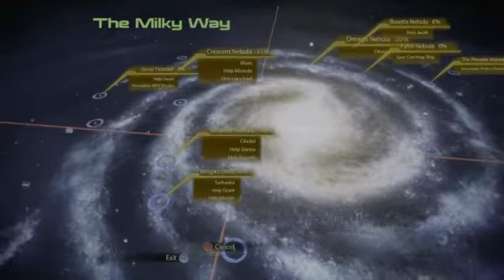Memories of the Normandy